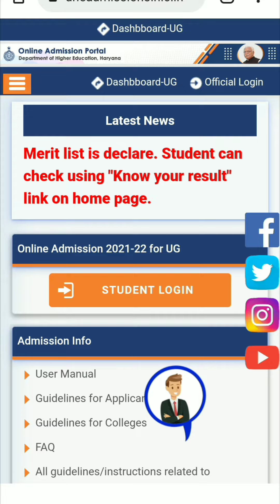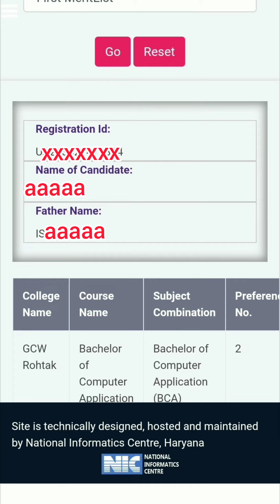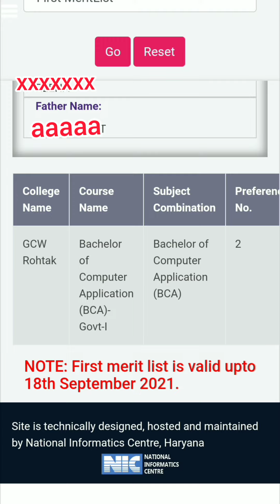How to check Merit List || College merit List Kaise check kre | Haryana College